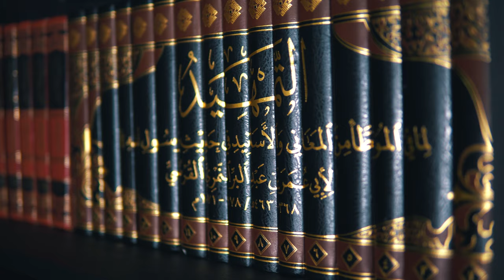Get Ahead of the People With These Actions || Ustadh Abdulrahman Hassan || AMAU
As we prepare to face a Ramadan like never before due to the ongoing impact of COVID-19, Ustadh Abdulrahman Hassan will be taking you through some of the most important rulings related to this blessed month. Despite the chaos taking place across the globe, Ramadan is a once-a-year opportunity that every believer should take advantage of. This course is your first step to doing that.

BarakAllahu feekum.